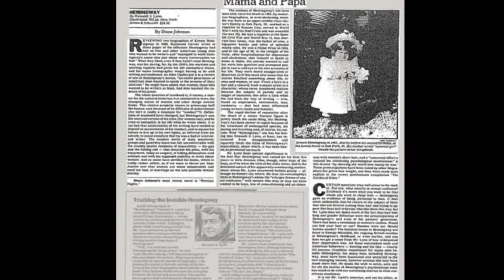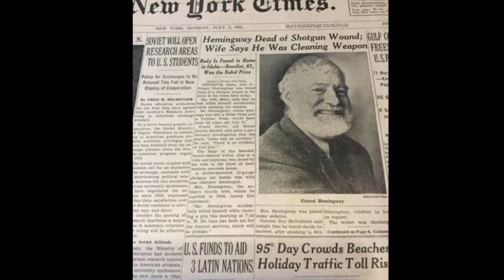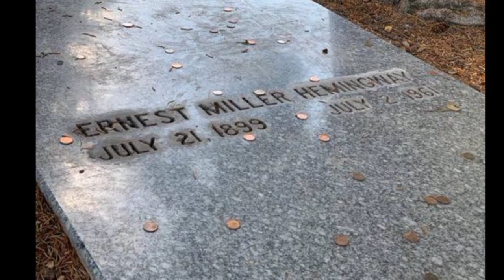Ernest Hemingway: Spiraled into Depression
BGM
Day 07 — Cosmic Sailing
Day 07 — I'm Yours